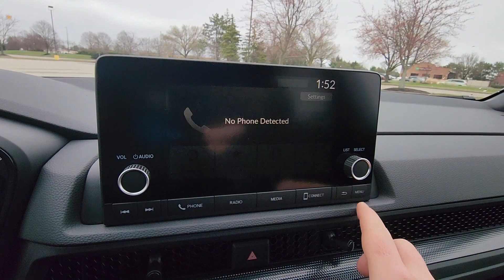2024 Honda CR-V Hybrid Sport Dublin, Worthington, Amlin, Kileville, Powell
2024 Honda CR-V Hybrid Sport 5J6RS6H54RL031066 Video

This 2024 Honda CR-V Hybrid Sport is full of phenomenal features such as: